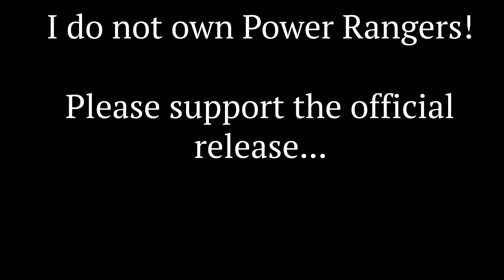The Power Rangers Intro But the Red Ranger is a Zebra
I was bored and found zebra green screen footage...

The original is the Power Rangers Samurai intro.